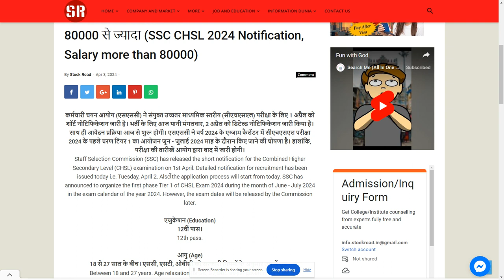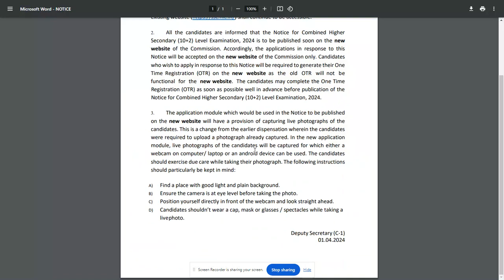SSC CHSL Notification 2024,Apply now.---SearchMe (All-in-one-dunia)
एसएससी सीएचएसएल 2024 नोटिफिकेशन , सैलरी 80000 से ज्यादा (SSC CHSL 2024 Notification, Salary more than 80000)